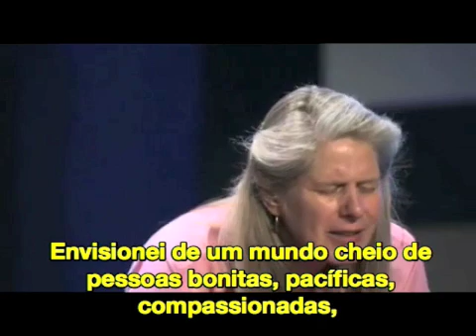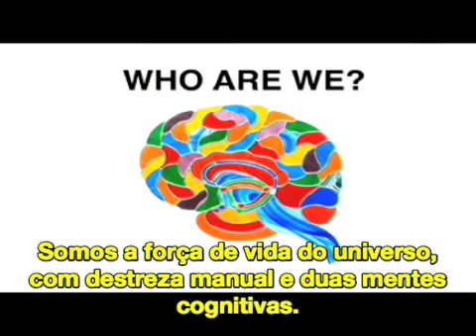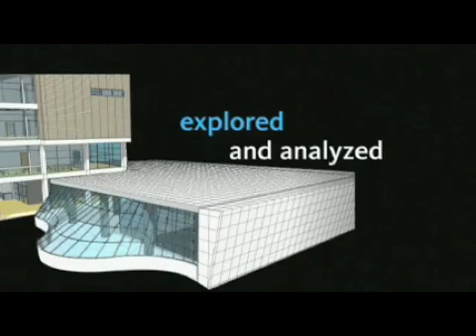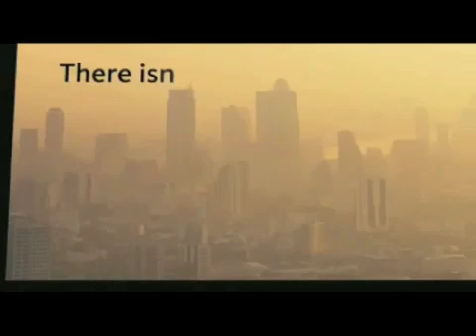[TED pt_BR] Jill Taylor: Um derrame de lucidez (parte 3/3)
Uma neurocientista relata como foi o seu próprio derrame.
TEDTalks em Português (não oficial)
TEDTalks in Portuguese (unofficial)